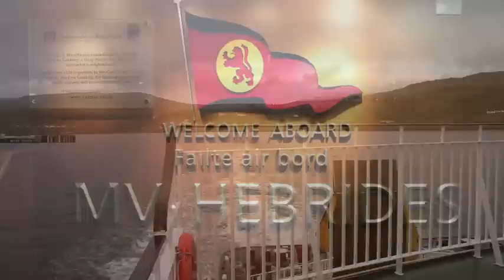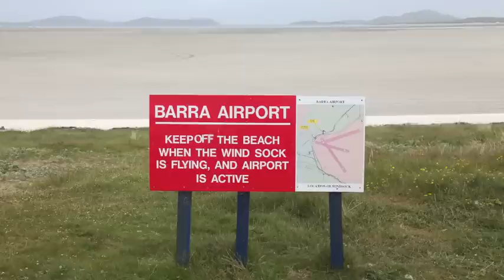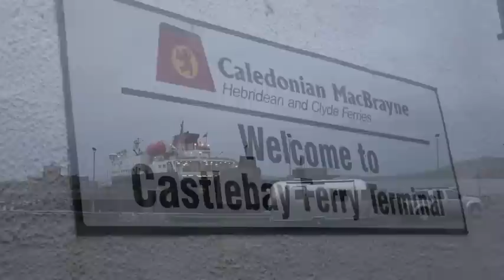Airstreaming in the Outer Hebrides, June 2010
My trip to Scotland and the Western Isles in the Airstream. Such a wonderful place.